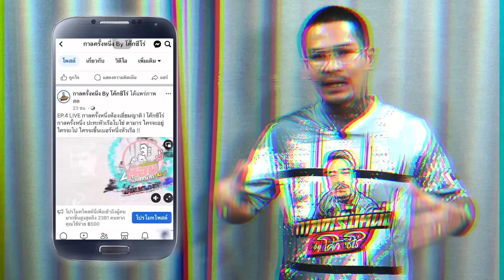EP.202 เจอเหม่งขังซอย! ผูกมิตรก่อนเป็นศัตรู | กุ้ง สป.100% : Part 5 | กาลครั้งหนึ่งByโค้กซีโร่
กุ้งสป.100% : Part 5
คลิก!! มาดูกันครับ :)